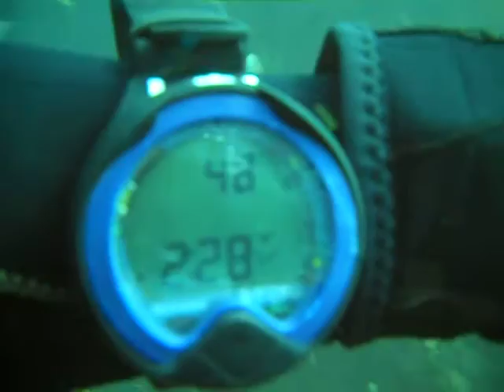Morehead City 07/26/15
Iain McKaig, Kevin Mills and Bait Balls on the INDRA off Morehead City.